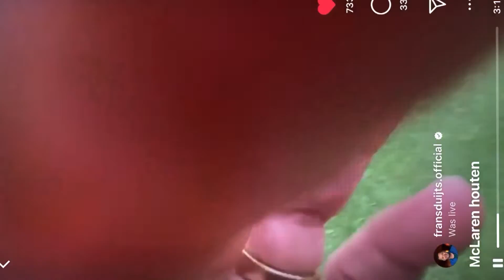Frans Duijts op visite bij de Mclaren Day